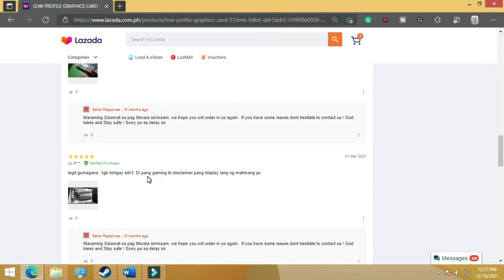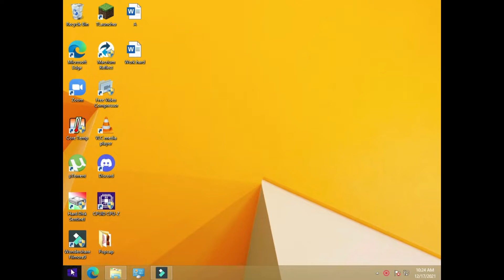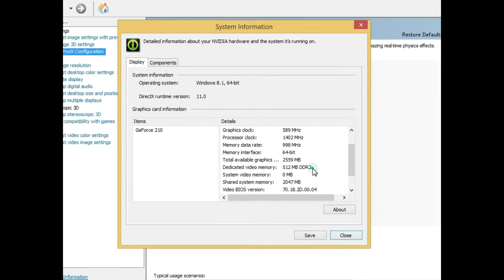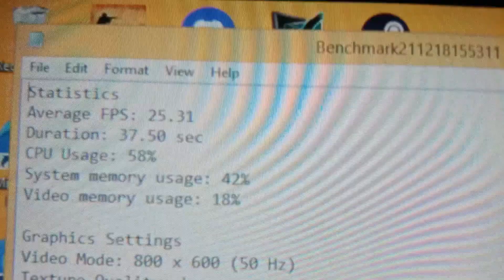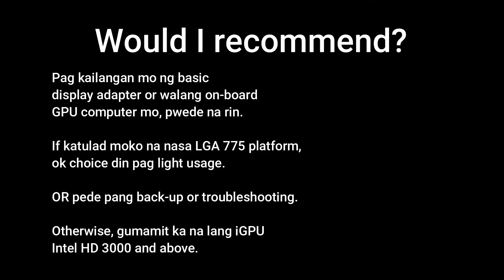CHEAPEST GPU ON LAZADA !!! │ 350 Pesos video card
Cheapest GPU at Lazada from Philirea Computer Trading
Shipping took 5 days. Let's see this POS GPU as mga games.

Worth it ba??